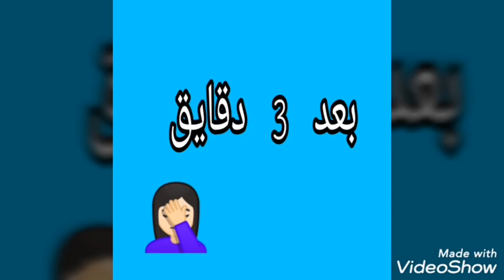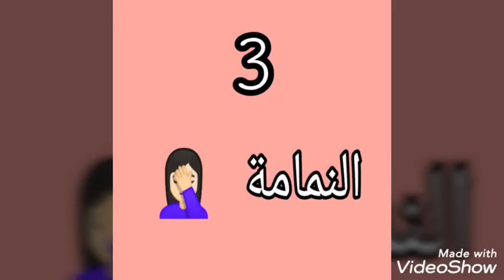انواع الامهات في رمضان || لايفوتكم!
Instgram : Ebaa_Sheboun
Loops : Ebaa Sheboun 3961351
LINE LIVE : Ebaa Sheboun @1000530BBMQ